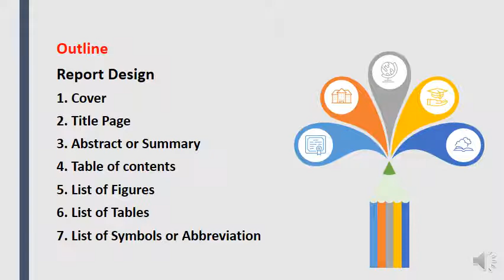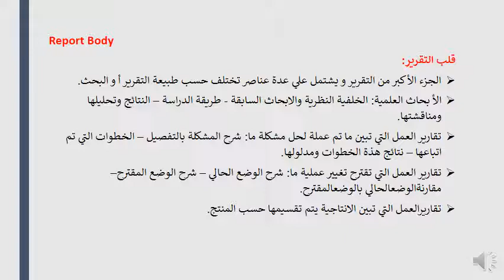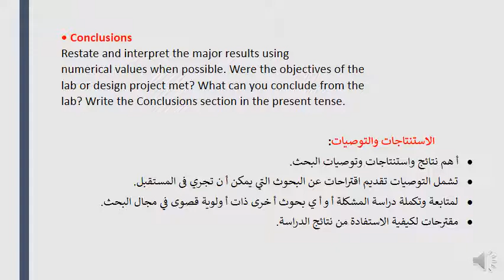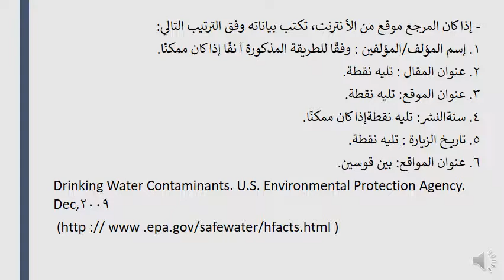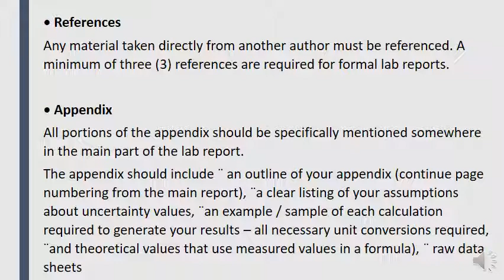Lec 7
اسالكم الدعاء